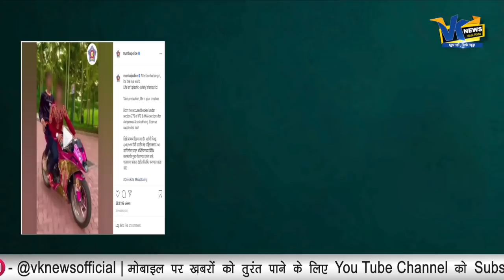बार्बी गर्ल वाली बाइक पर मौज कर रहे थे लड़के, वीडियो हुआ वायरल तो मुंबई पुलिस ने ये कर दिया